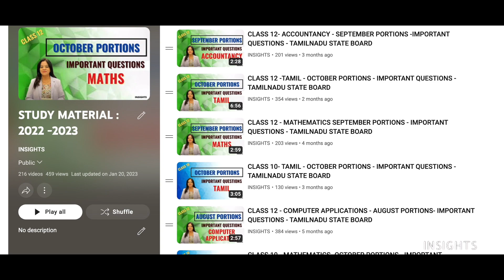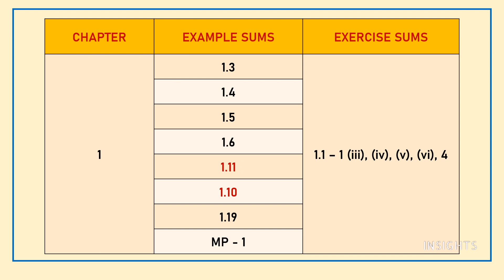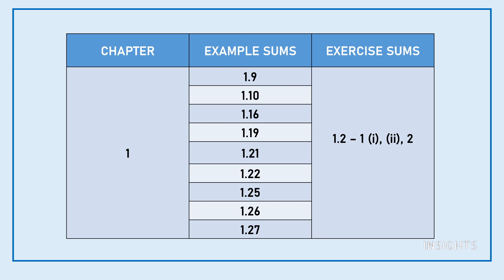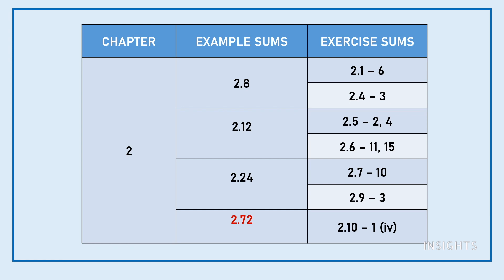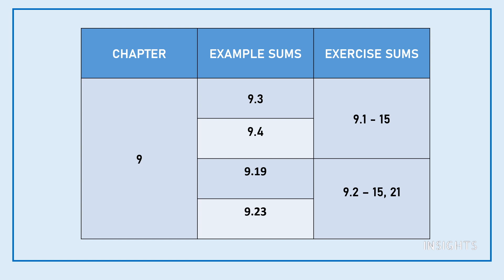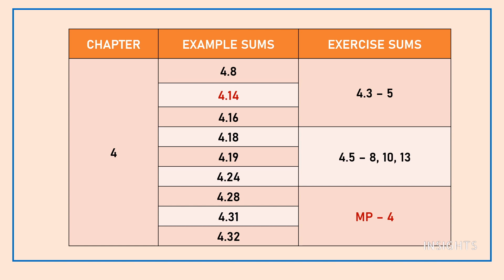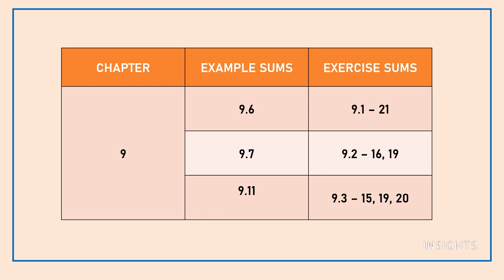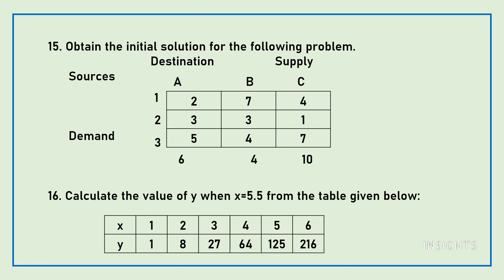12TH STD BUSINESS MATHS -IMPORTANT QUESTIONS || PUBLIC EXAM 2023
5/85, III Main Road, Otteri Extension, Vandalur, Chennai- 600 048

INSIGHTS
Business maths,important questions, class 12, tamilnadu state board, public exam, study tips,2023,12th std,